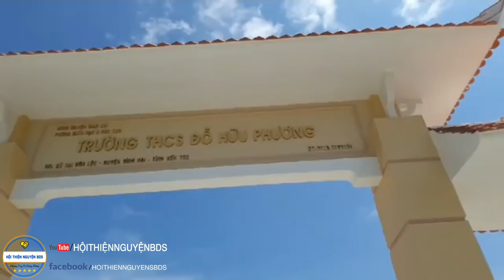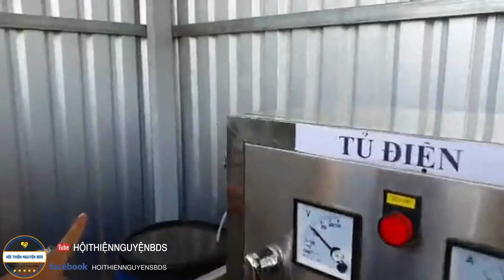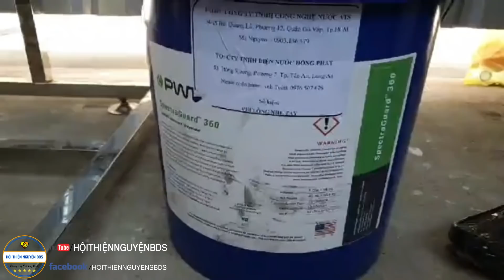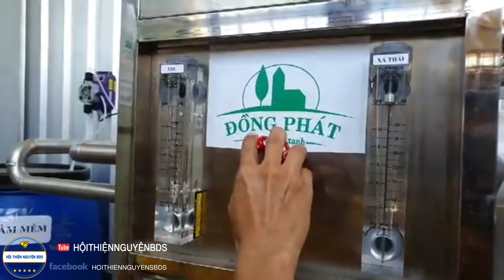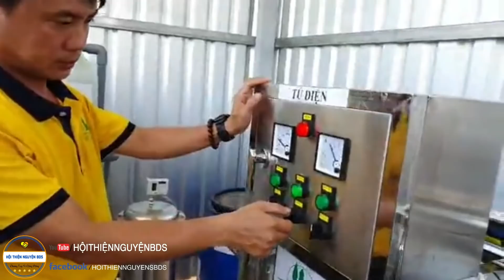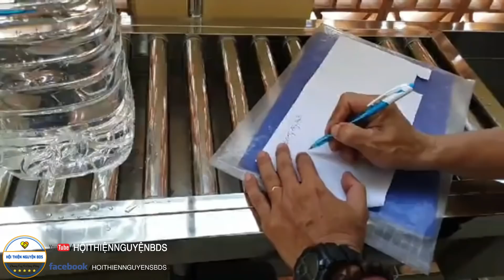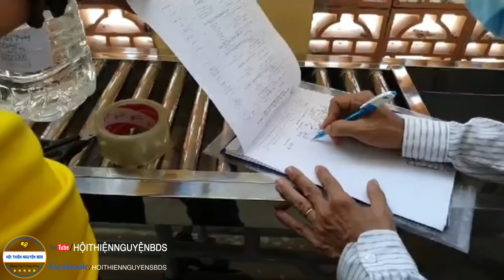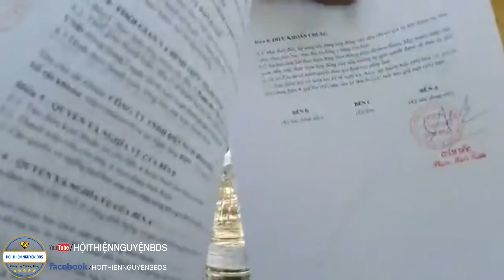Giải Cứu Nước Mặn | Hệ Thống Lọc Nước Tinh Khiết Đã Hoàn Thành | Giúp Bà Con Bến Tre | Tập 4